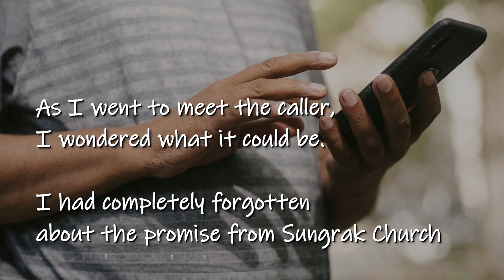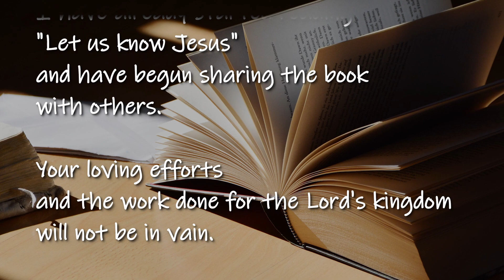Testimony of Blessings | The moment I received the book, I remembered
"The moment I received the book, I remembered."

I received a call just after 3 p.m. on April 4th.
The call was to inform me that a package
had been delivered for me
and I needed to come to pick it up.

As I went to meet the caller,
I wondered what it could be.
I had completely forgotten
about the promise from Sungrak Church
to send me a book and was not expecting anything.

I deeply appreciate this gift
and would like to extend my thanks
to Overseer Sung-Hyun Kim of Sungrak Church.
I also send my regards to all the colleagues at Sungrak Church.

I am delighted to have received
such a precious book as a gift.

The gift from Sungrak Church will guide my faith life.
I have already started reading "Let us know Jesus"
and have begun sharing the book with others.

Your loving efforts and the work done
for the Lord's kingdom will not be in vain.

May our mighty Lord keep you all.
I hope for blessings and rewards for your labors of love.

Place: Christian World Mission Center (CWMC)
Address: Sindorim-ro 56-24, Guro-gu, Seoul, South Korea

Service time:
07:00 AM    1st Service
09:00 AM    2nd Service
11:00 AM    3rd Service  (English translation provided)
02:50 PM    Union Service at CWMC

Address: 379-5 Singil 5-dong, Yeongdeoungpo-gu, Seoul, South Korea